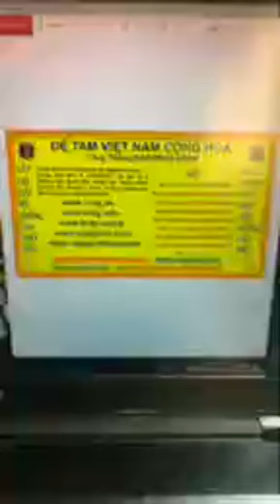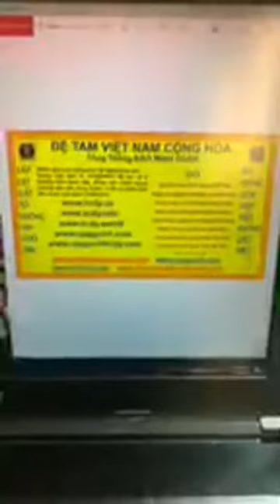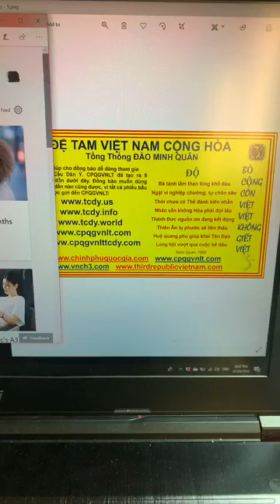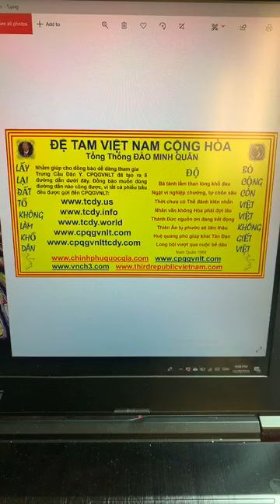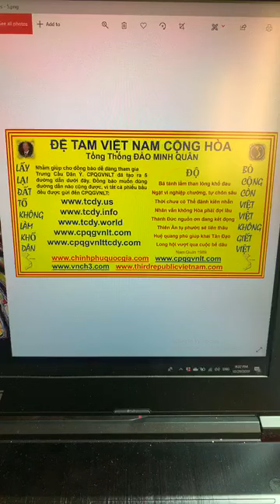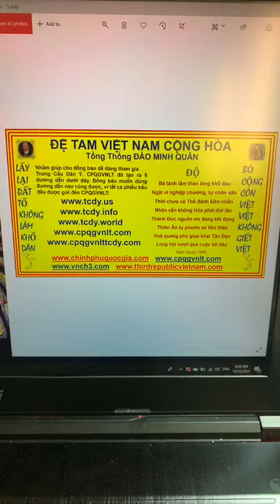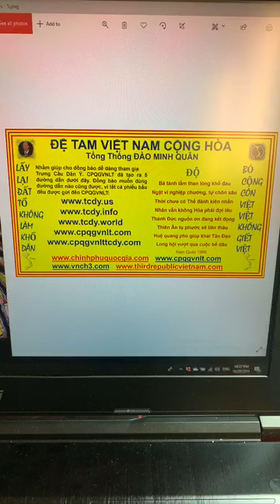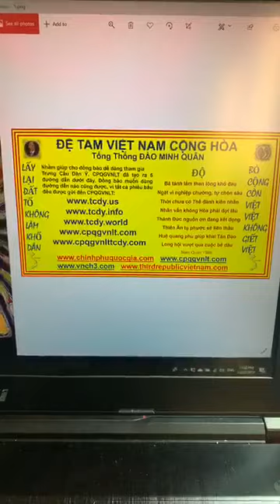🆕 HOÀNG TÔN 29/10/2019 || TCDY để giải thể tà quyền csvn đem lại tự do dân chủ cho dân tộc